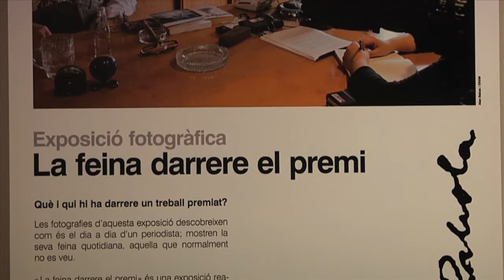Exposició. La feina darrere el premi